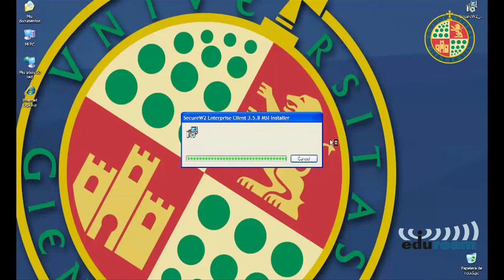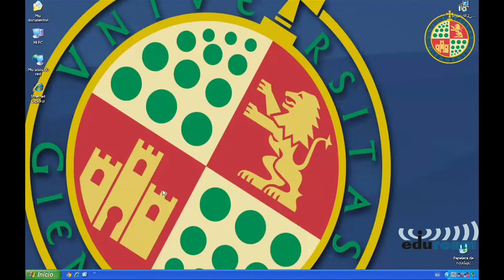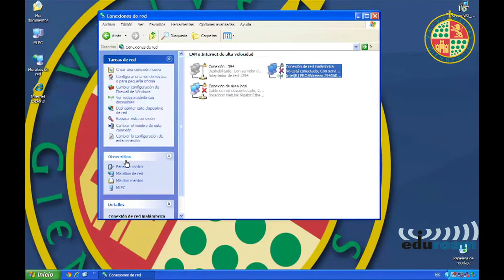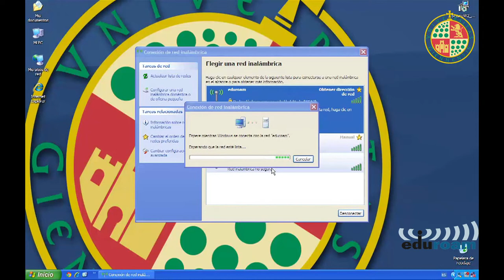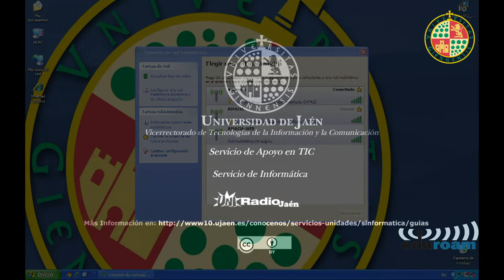Conexión a la red EDUROAM en Windows XP